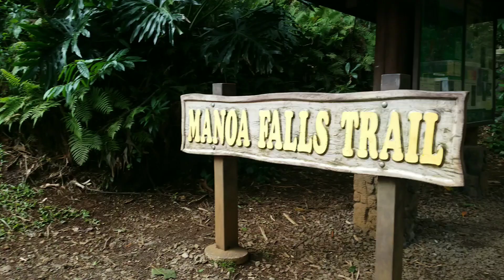Last Day in Hawaii 3/10/24